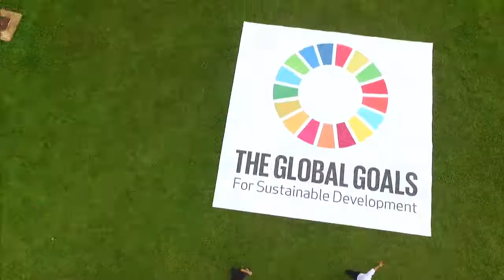Segurança no trânsito será tema em Conferência Global de Alto Nível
NBR NOTÍCIAS – 17.11.15: Para reduzir o número de mortes e traumas que são causados nas cidades e rodovias, a 2ª Conferência Global de Auto Nível sobre Segurança de Trânsito, que inicia nesta quarta-feira (18), irá abordar o assunto e os cuidados nas estradas. Mais de 120 países confirmaram presença e o cuidado mundial com o trânsito conquistou o apoio das crianças.